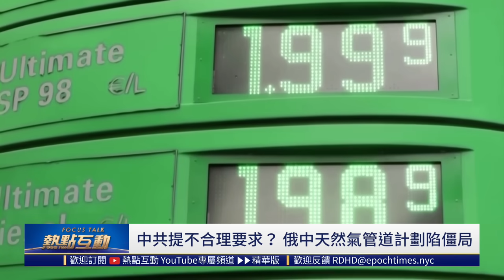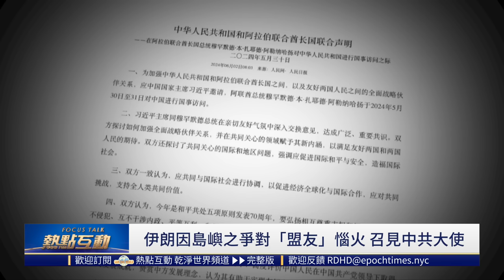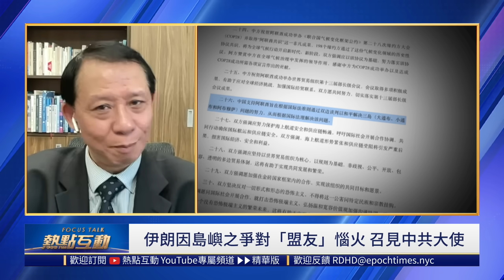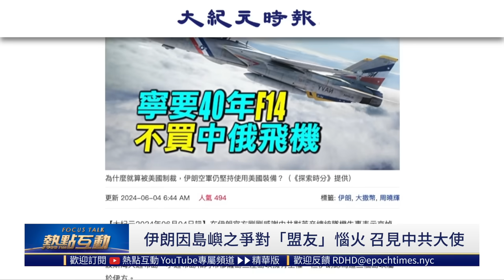【 熱點互動 】天然氣管道協議陷僵局，俄羅斯故意漏風？伊朗因島嶼之爭召見中共大使，朝鮮也抨擊中共所謂半島無核化；伊朝俄3國密集對中共表達不滿，中共軸心同盟危機四伏？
00:06 話題概述

話題一
56:12 中俄天然氣管道協議陷僵局 主要利益衝突有哪些？
07:38 中共出爾反爾 是因內部財政出現困難 還是中俄本身就各謀其利存在深層分歧？
11:49 中俄能否就天然氣協議拉鋸戰最終達成共識？

話題二
15:53 澤連斯基罕見公開批評中共援俄 促其改變立場的主因？
19:21 中共滿足俄羅斯3要求的企圖？中共和普京互淪工具？

話題三
23:52 伊朗因島嶼之爭惱火中共 中共在中東扮演「調解人」 是否「搬石頭砸自己的腳」？
27:31 伊朗在2022年後再施壓北京改變立場 但中共還能否在伊朗和阿拉伯間走好鋼絲？
33:29 拿不到足夠的錢 伊朗還會心甘情願為中共幹髒活嗎？

話題四
36:48 朝鮮罕見公開干擾中共政治活動 中朝關係出現裂痕？
39:38 伊朝俄密集對中共表達不滿 趨勢進一步加劇可能性？
42:53 中伊朝俄關係何去何從？

俄羅斯故意漏風？因中共不合理要求，天然氣管道協議陷入僵局；
不忍了，澤倫斯基公開批評中共援俄，揭開黨魁所謂「調停者」面具？
伊朗因島嶼之爭惱火中共，朝鮮也抨擊中共所謂半島無核化聲明，伊朝俄3國為何密集對中共公開表達不滿？邪惡軸心又將何去何從？

本期邀請：資深政經評論家 吳嘉隆，台灣大學政治系副教授 陳世民，一同分析點評。